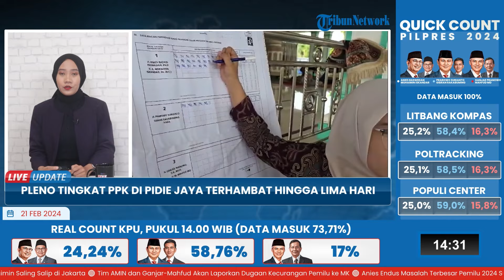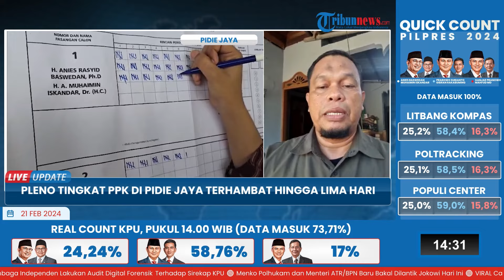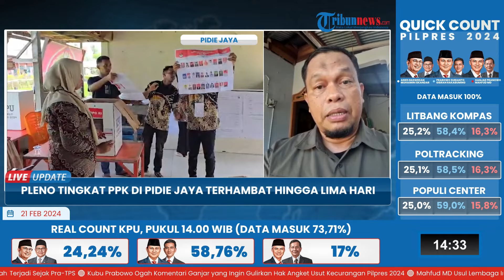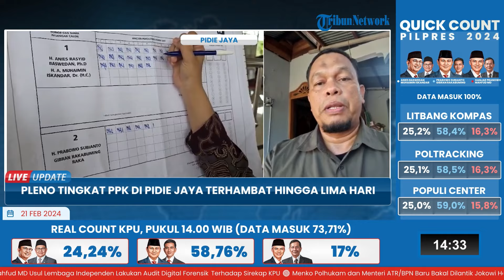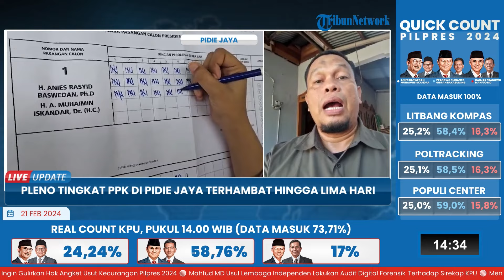KIP Beberkan Alasan Pleno Tingkat PPK di Pidie Jaya Terhambat hingga Lima Hari: Sirekap Terganggu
Laporan wartawan Serambi News-Idris Ismail
TRIBUN-VIDEO.COM- Komisi Independen Pemilihan (KIP) Pidie Jaya (Pijay) memastikan terhambatnya pleno rekapitulasi hasil penghitungan suara ditingkat kecamatan atau Panitia Pemilihan Kecamatan (PPK) di karenakan beberapa faktor.

Selain jaringan Sistem Informasi Rekapitulasi (Sirekap) yang terganggu, juga dipengaruhi oleh
Upload foto C hasil Offline dari Panitia Pemungutan Suara (PPs) tidak terbaca secara Online oleh Sirekap termasuk format huruf angka yang tidak sesuai dengan sistem.

Kendati demikian, pihak KIP  membutuhkan waktu dalam penyempurnaan  untuk upload foto ulang dari pihak PPS dimasing-masing kampung. (*)